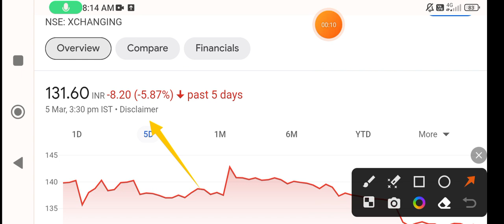Xchanging solutions share | xchanging solutions share latest news | xchanging solutions share target